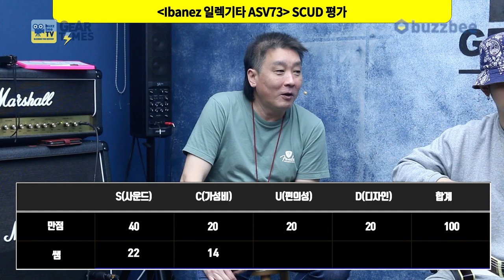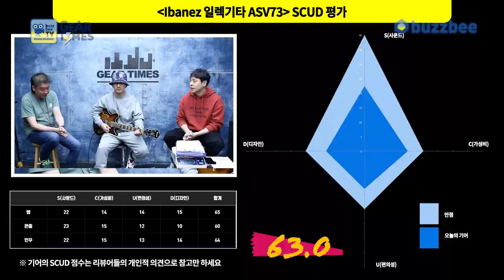[GearTimes 3007회] 아이바네즈 Ibanez 일렉기타 ASV73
아이바네즈 Ibanez 일렉기타 ASV73

0:00 오프닝
8:42 스펙(Spec)
10:23 사운드 테스트(Sound test)
16:09 시연 (Demo)
18:39 한줄평
19:22 점수